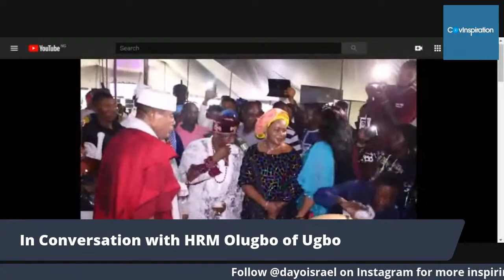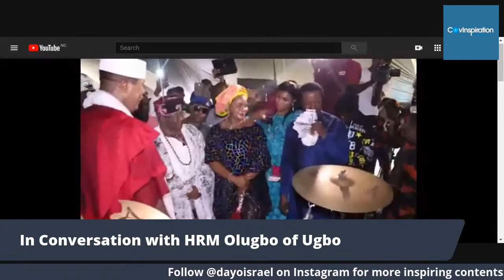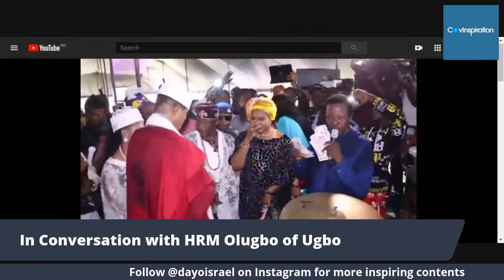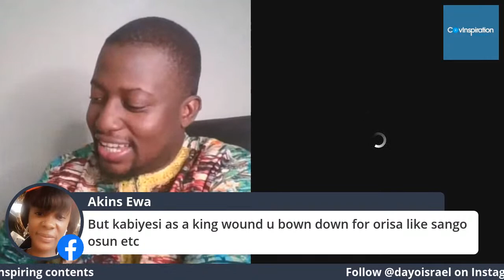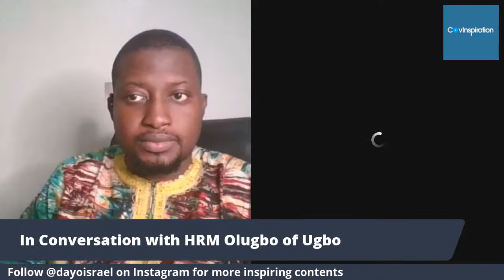Olugbo of Ugbo discusses African Traditional Leadership ON CovInspiration with Dayo Israel